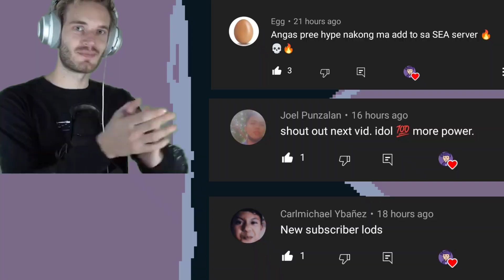WALA PARING TUTOK NGAYONG SEASON 3 😂😭 | SAUSAGE MAN TAGALOG GAMEPLAY #86 (Season 3)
babawi kami hahahahahaa
FUNNY MOMENTS
UNANG LABAN NGAYONG SEASON 3

IGN: BC•TenZeb
ID: biuww9

zz